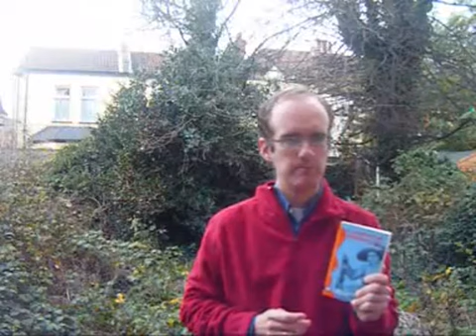La Aventuras se Huckleberry Finn de Mark Twain